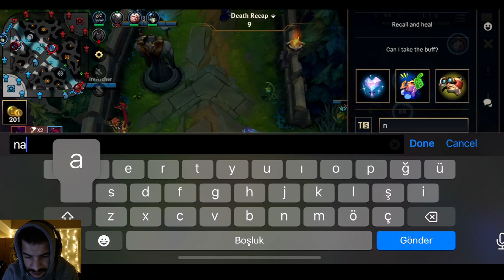ADC ALIRSAM? I XAYAH I WILDRIFT I VALCHERIN.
Herkese merhaba arkadaslar. Adc xayah alip dozerledim. Umarim eglenerek izlersiniz simdiden iyi seyirler.